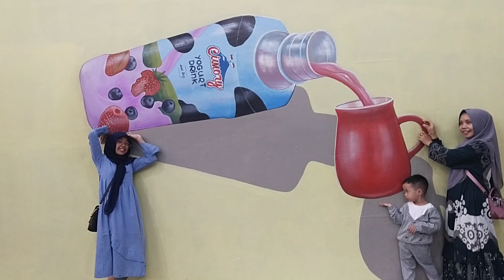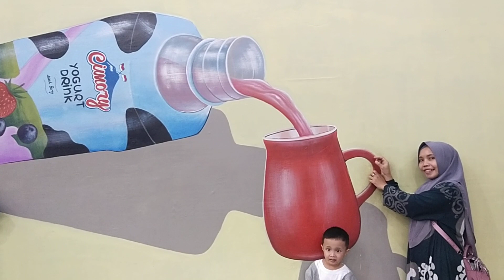FUN INDOOR PLAYGROUND FOR FAMILY AND KIDS‼️OUTDOOR ACTIVITIES FOR KIDS, TODDLER PLAY ON THE RIDES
BERMAIN DAN BELAJAR ANAK PAUD‼️BERMAIN SAMBIL BELAJAR ANAK USIA 4 TAHUN‼️BERMAIN DI WAHANA PERMAINAN✅

FUN INDOOR PLAYGROUND FOR FAMILY AND KIDS‼️ OUTDOOR ACTIVITIES FOR KIDS, TODDLER ACTIVITIES AT HOME

Bermain dan Belajar Anak Usia Dini, Tahap Perkembangan & Pertumbuhan Parenting Anak
Nama panggilanya adalah Hafiidz, disini akan kami share tentang perkembangan dan pertumbuhan dari baru lahir sampai usia dia masih bisa bernafas. Menariknya ia sudah mampu menarik perhatian di lingkunganya. Semoga Kelak kehidupanya sesuai arti cita-cita yang terkandung dalam filosofi namanya.